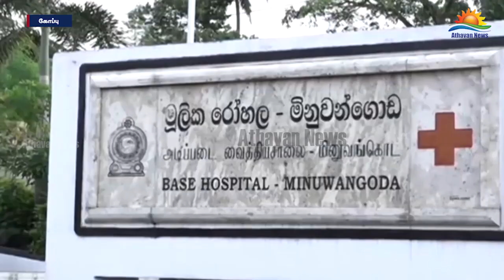நாட்டில் மேலும் 101 பேருக்கு கொரோனா தொற்று !